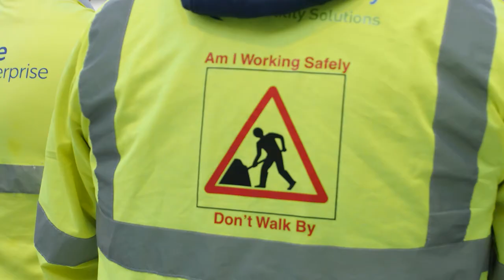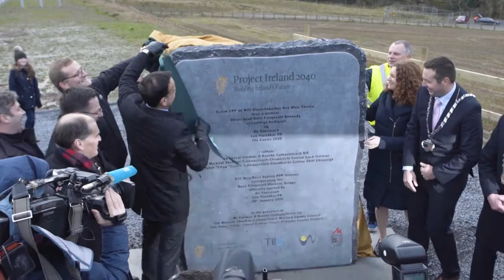Civil Engineering Contractors Association (cif.ie)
The Civil Engineering Contractors Association is the representative Association for firms specialising in Civil Engineering works. Members are drawn from all over Ireland and range from small business to companies generating hundreds of millions in turnover every year.
This video gives an overview of the type of Irish projects you would be involved in should you follow a career in Civil Engineering